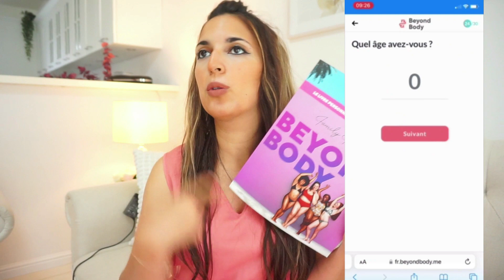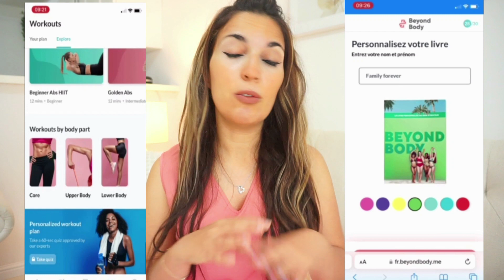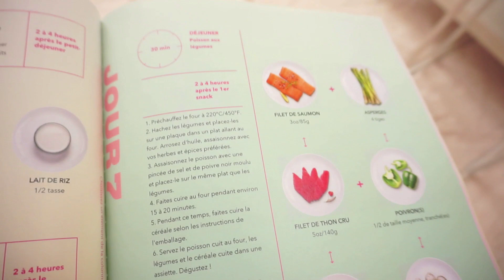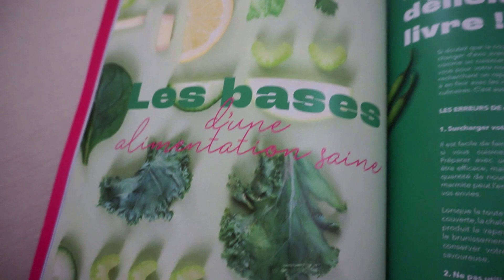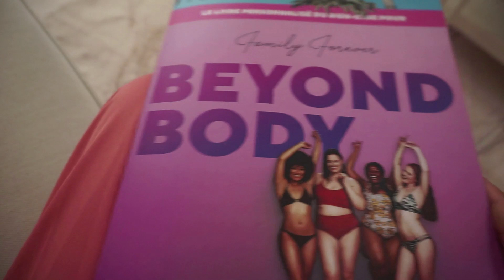IL A OSÉ FAIRE ÇA !!! 😩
Venez me rejoindre sur mon autre chaîne dédiée au ménage, à l'organisation et à la déco !!!

3 euros offert à l'inscription sur le site FABULEOS après votre premier achat.